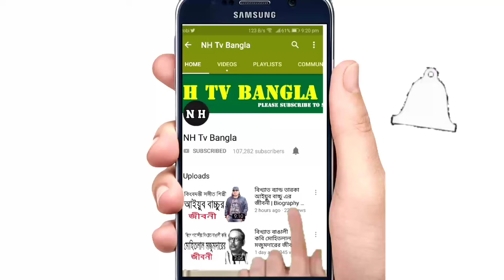হযরত ইবরাহিম (আঃ) এর জীবনী | Biography Of Hazrat Ibrahim (A) In Bangla.